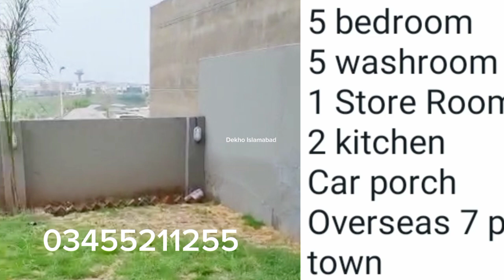Brand New house 🏡 available for Rent prime location in Rawalpindi مکان کرایہ کیلئے خالی ہے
Brand New house 🏡 available for rent in Rawalpindi

cheap houses for rent

10 Marla house for rent update

mkan kray k lie Khali h

Bahria town face 8 m mkan kray k lie Khali h

qistuon per mkan hail krne k lie

5 marla house for rent in 12 hazar in Islamabad

affordable rental house on 6th road 🛣️

single story house for rent in Islamabad

house for rent ground floor New la-la zaar